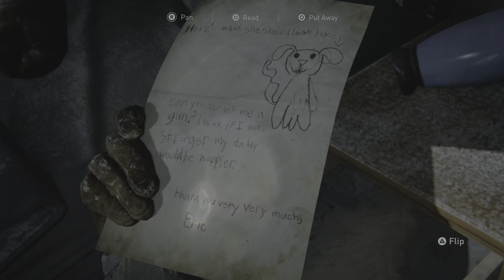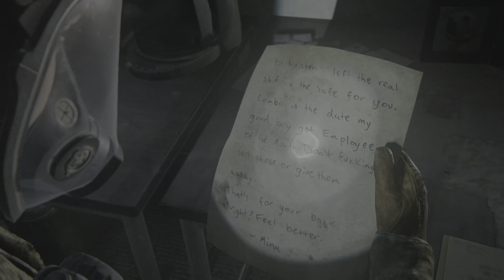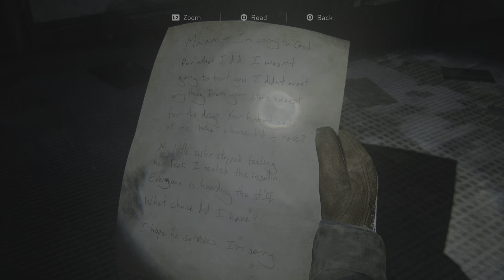The Last of Us II PS5 Ellie gameplay | HDR Ultra Graphics 60fps | PS5 games TLOU 2 Walkthrough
Part 1 Story TLOU 2 Walkthrough

realistic ultra graphics [ 60 FPS HD ]
Part 1  Story of The Last Of Us 2